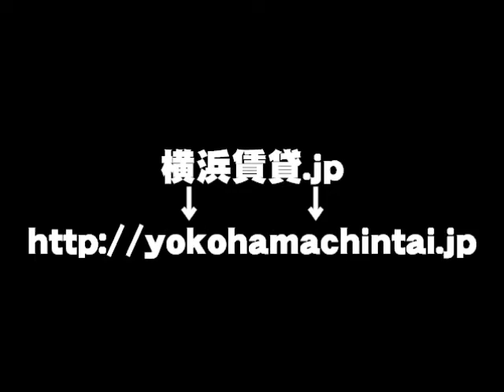HF新横浜レジデンスの賃貸動画【仲介手数料無料】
【仲介手数料無料】HF新横浜レジデンスの賃貸動画です
仲介手数料無料にて横浜賃貸.jpで
上記リンクより2015年最新空室情報公開中です!
名称がグレンパーク新横浜から変更となりました。